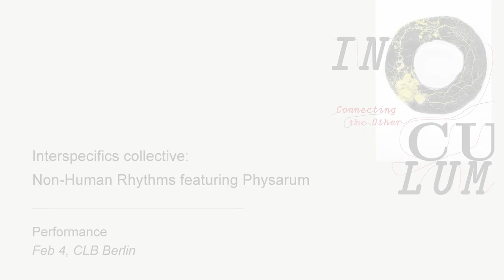Interspecifics collective: Non Human Rhythms featuring Physarum @ Inoculum, CLB Berlin, 2016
DAY 1 | THURSDAY, 4 FEBRUARY 2016

20:00 Non-human rhythms featuring Physarum, AV Performance by Interspecifics Collective

Non-Human Rhythms is a series of live acts featuring different micro-organism and their bio-electrical activity translated into a sound process. For this live act we use The Energy Bending Lab an instrument comprised of a set of custom-built modular synthesizers and transduction tools that creates a real-time sonification of the electric properties found in Physarum Polycephalum.

Video: Klaus Fritze, 2016